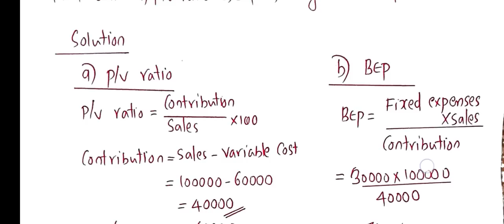ACCOUNTING FOR MANAGEMENT | SURE 5 MARK PROBLEM| BCOM | P/V RATIO | BEP | MARGIN OF SAFETY | CALICUT